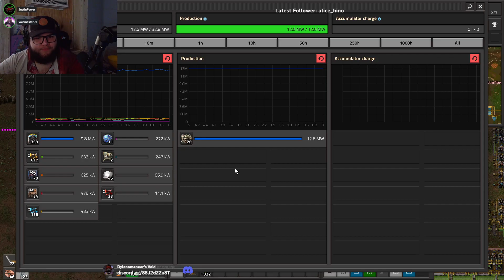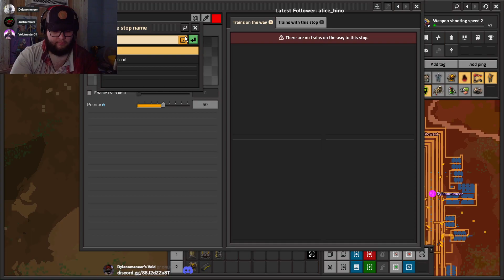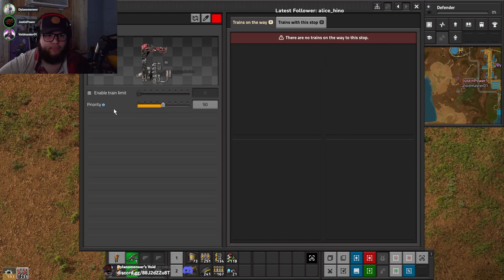FACTORIO SPACE AGE 2 | Green Science is No Longer Fictional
In this VOD we start working through green science, upgrading Iron Production, and get our first couple of trains started as well!

wanna donate more than half a dollar? go to my StreamElements

Want Music you can use in your videos? here's Junosszn to save the day, just let us know at and put links to the originals in your description!!!